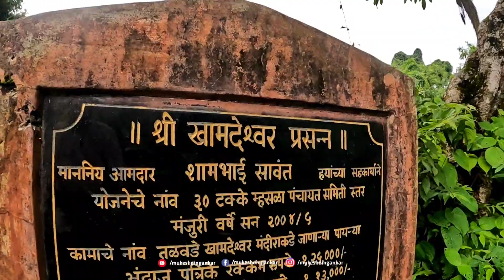माझ्या गावचे मंदीर | कोकणातील एक जुने मंदिर | स्वप्न नवीन मंदिराचे